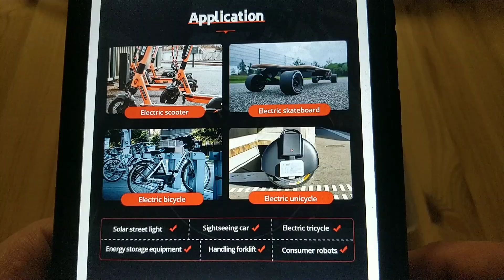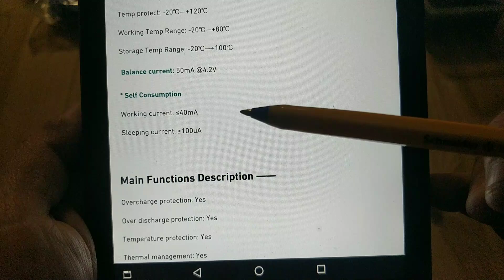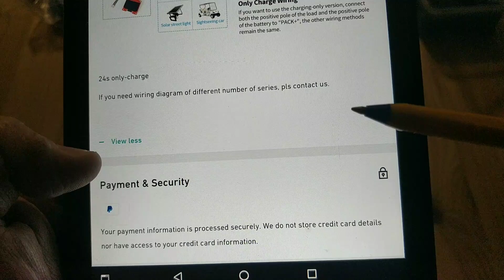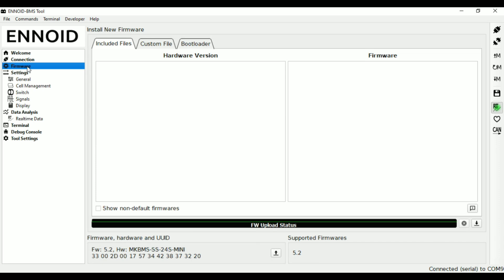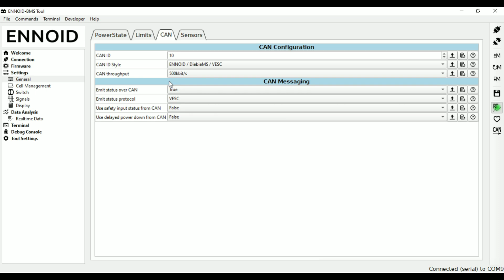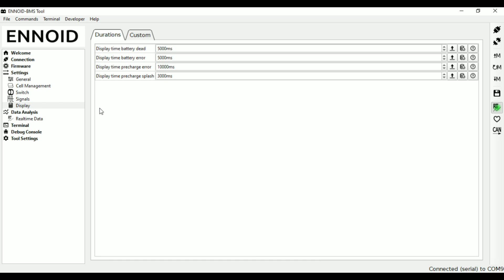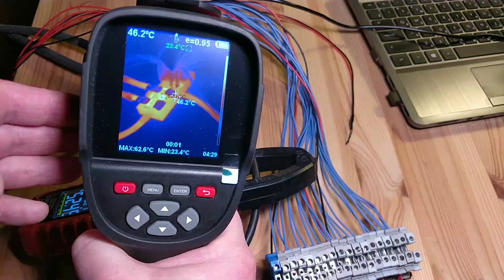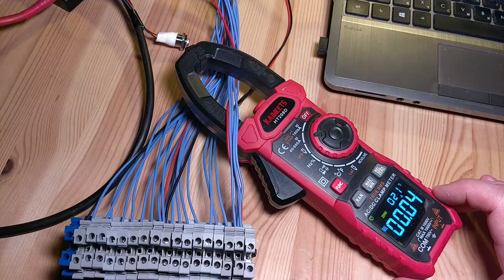MKBMS. MAXKGO. Огляд і тестування. Li-ion, Lifepo4.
В даному відео тестую плату BMS від *MAXKGO* - MK BMS. 18-24S. Перевірю роботу під навантаженням, покажу внутрішнє виконання, налаштування, роботу балансиру.
Основна сфера використання даної BMS - електричні велосипеди, самокати, скейтборди, моноколеса. Мініатюрна BMS, яка має всі необхідні види захистів, балансування комірок та можливість комунікації з VESC контроллером.

*☀️Deye інвертори та 🔋акумулятори.* Якість
і надійність. Магазин на Alibaba. Безкоштовна
доставка з Європи за 5-10 днів. Гарна ціна💲

00:00 комплектація
00:49 характеристики BMS
02:54 схема підключення і роз'єми BMS
04:52 внутрішнє виконання
06:58 запуск BMS
08:06 налаштування параметрів
14:16 тестування під навантаженням
16:29 заряд
16:49 робота балансиру
17:24 висновки